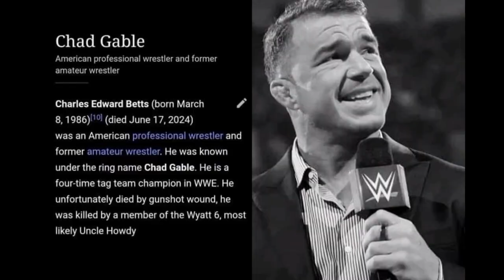Drew McIntyre left WWE Real or fake| Chade gable death 😱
Drew McIntyre leave WWE Real or fake| Chade gable murder 😱